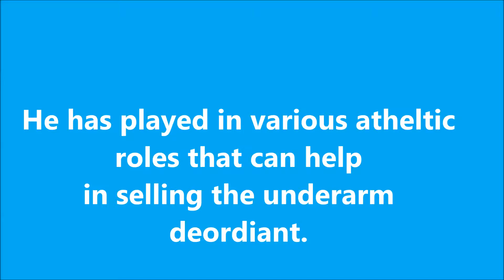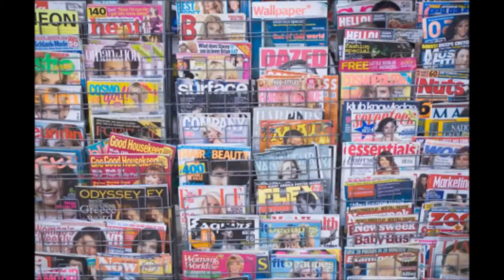James Franco Advertising Project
Best project I have ever done:) i hope I get an A:) i AM A BIG JAMES FRANCO FAN! But enjoy:)